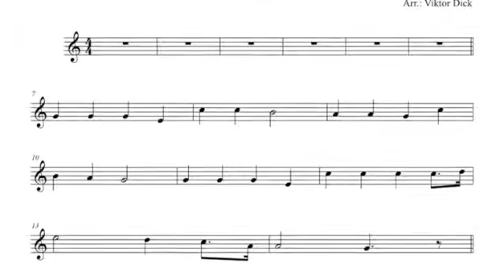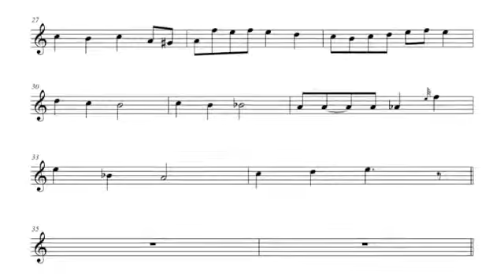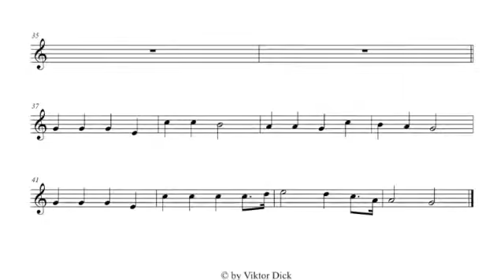Man of Sorrows What a Name, Tenor Saxophone PlayAlong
Description:
Tenor Saxophone PlayAlong,
Words and Tune: HALLELUJAH WHAT A SAVIOR, P. P. Bliss,

Text:
1. “Man of sorrows!” what a name

2. Bearing shame and scoffing rude
In my place condemned he stood
Seal'd my pardon with his blood

3. Guilty, vile, and helpless we
Spotless Lamb of God was he
Full atonement! Can it be?

4. Lifted up was he to die
“It is finished,” was his cry
Now in heav'n exalted high

5. When he comes, our glorious King
All his ransomed home to bring
Then anew this song we’ll sing